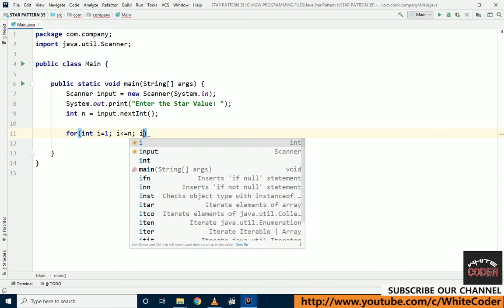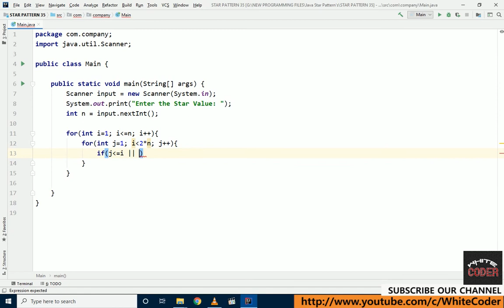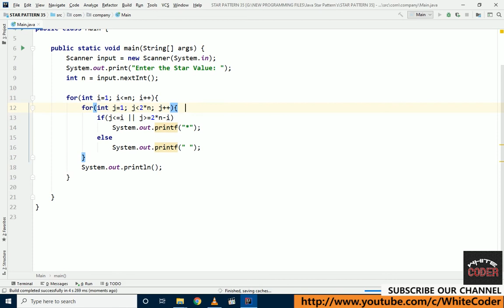#35 || "*" STAR PATTERN|| in |JAVA| Programming Language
Music Credit
Track: NYOR - Possibility [UXN Release]